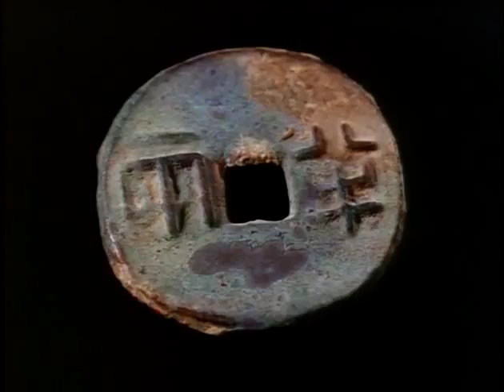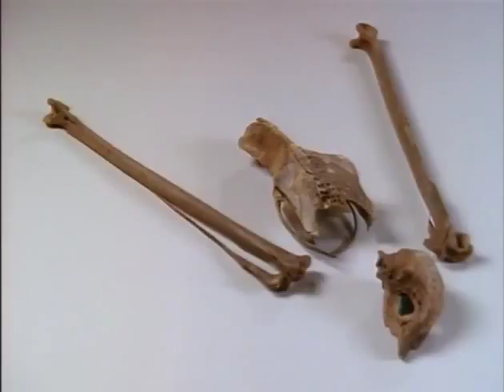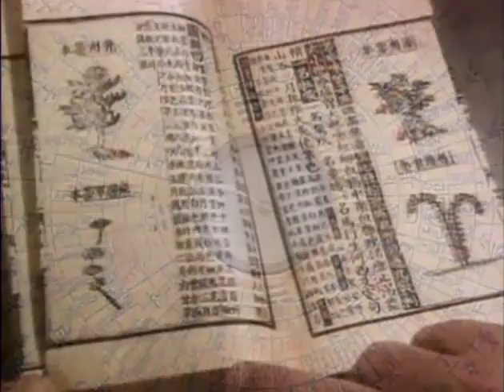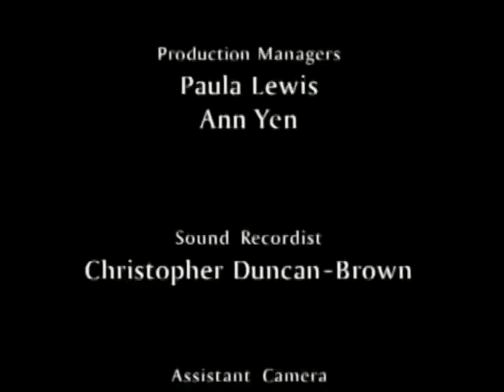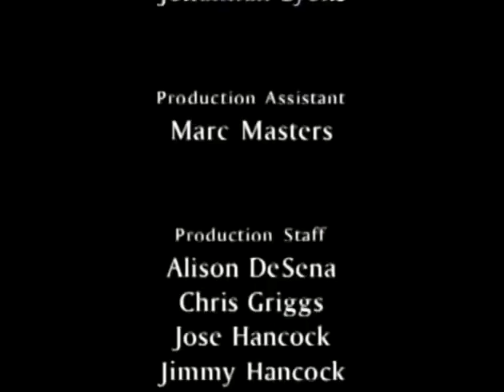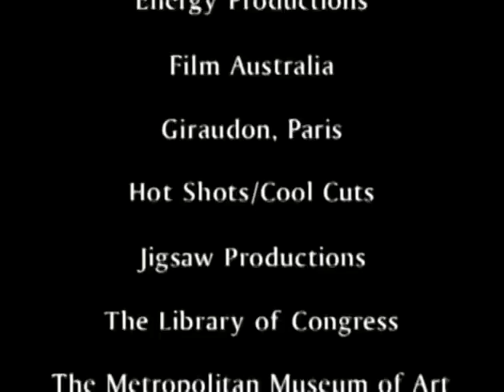Ancient China Dynasties of Power Documentary